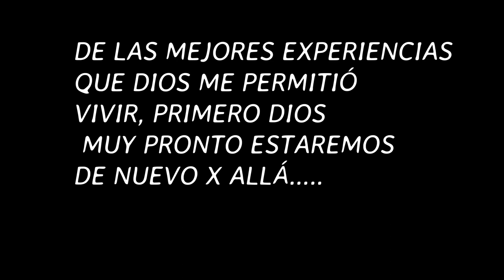¡¡¡ MI VIAJE A COLOMBIA !!! IMPRESIONANTE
Una de las experiencias mas impresionantes en mi vida, muchas Gracias a la Iglesia CASA DEL ALFARERO en especial al Pastor Juan Cortez Que me invitó para allá, Nos gozamos y SIEMPRE quedará marcado en mi Corazón. BENDICIONES